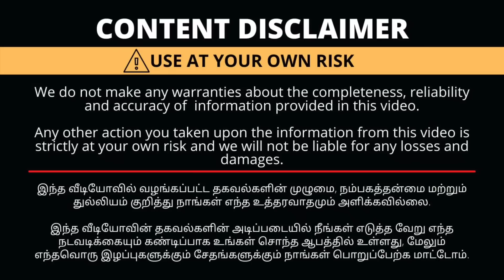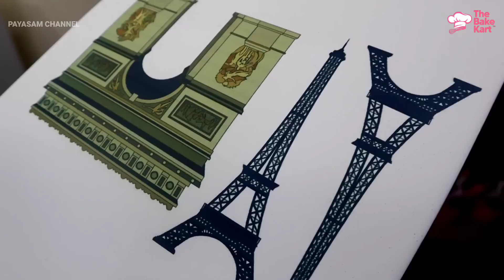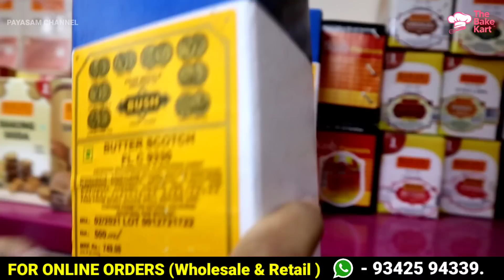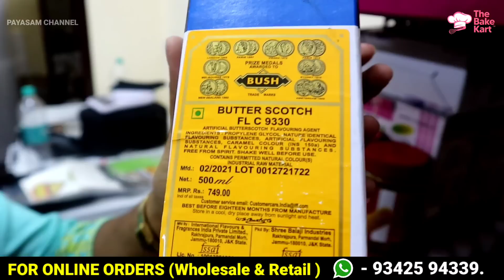Online - ஐ விட விலை கம்மி || Baking Products/Door Delivery.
"THEBAKEKART"
One stop solution for all the  baking products .
All raw materials and packaging items available!

Address : 119, Srinivasa Raghavan street ,
Gandhipark,
Rspuram.

உங்களுடைய தொழில் சார்ந்த விளம்பரங்கள் நமது சேனலில் ஒளிபரப்பு செய்ய செய்ய